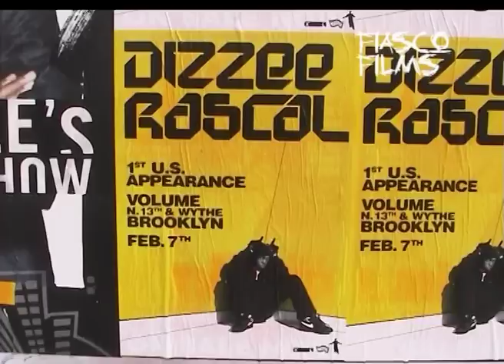Dizzee Rascal - LIVE @ Soundlab 2004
this is dizzee rascal at his first ever gig in America at soundlab on the back of a truck.